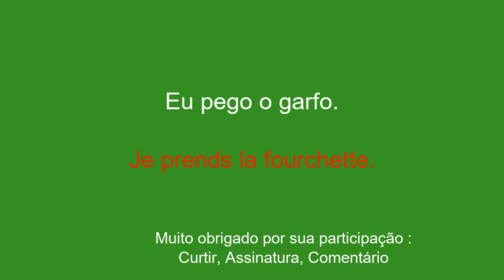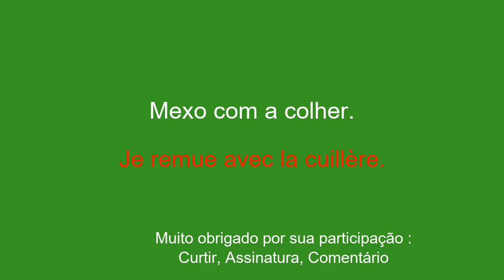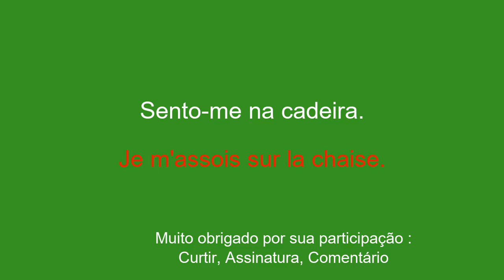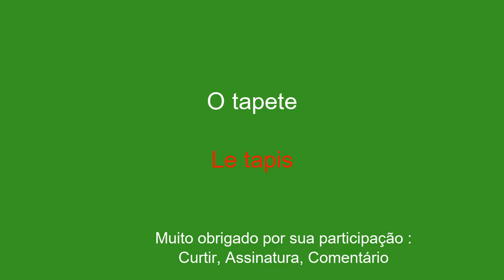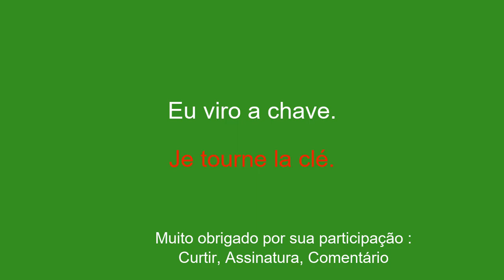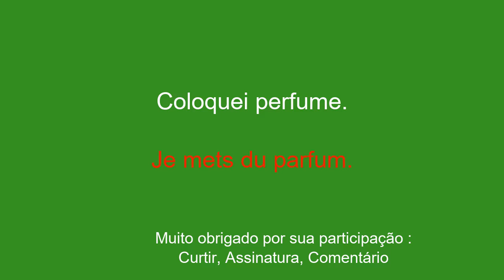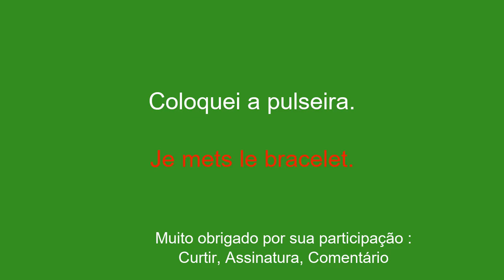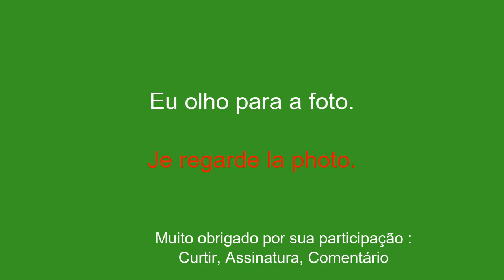Assimile rapidamente o francês